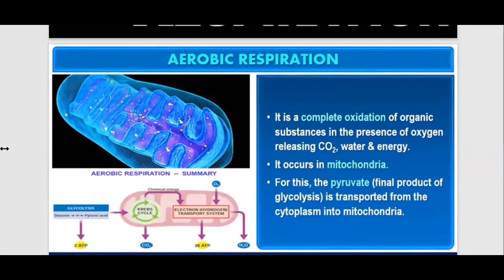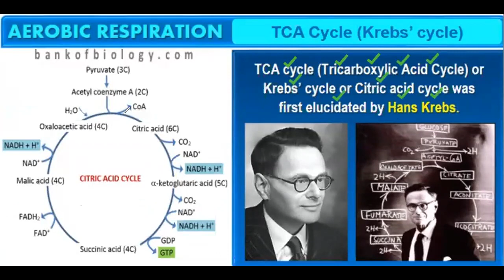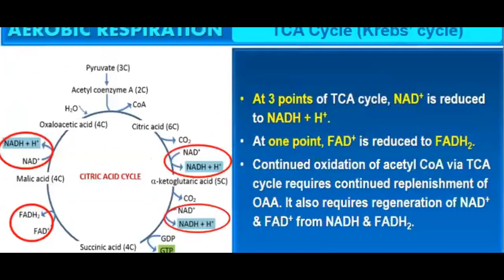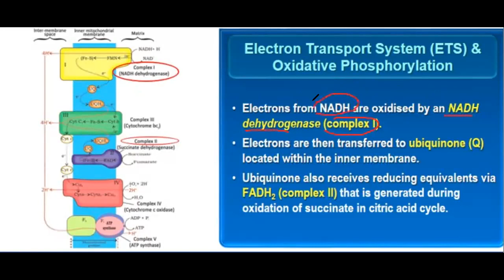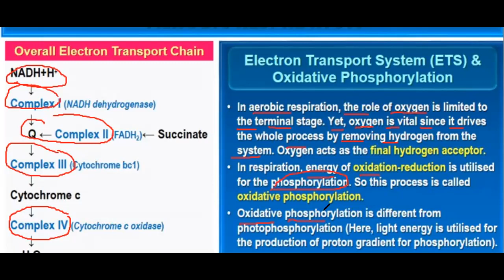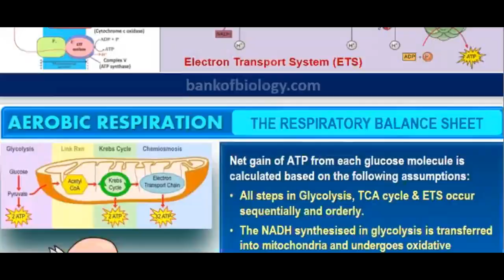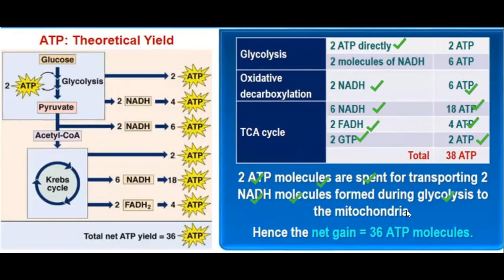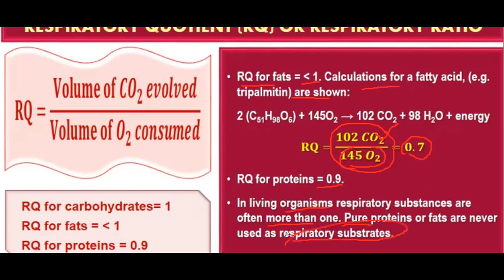Class 11- Lecture 54